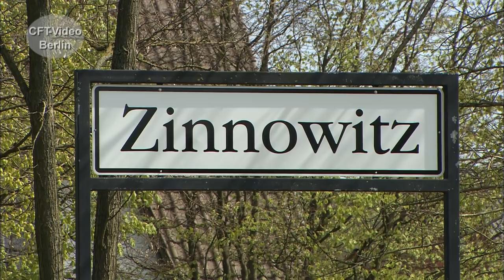86 1323 auf Usedom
Beschriftet als 86 1323, ist 86 1333 der Press im Frühjahr 2017 auf Usedom unterwegs gewesen. Markant sind die Windleitbleche, die einst 86er im Bäderbahnverkehr getragen haben. Für den Eisenbahn-Videokurier haben wir die Züge beobachtet. Viel Spaß beim Anschauen. Hier mehr